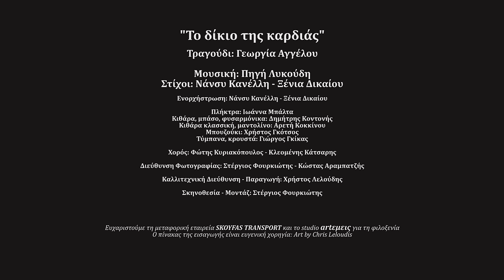Γεωργία Αγγέλου - Το δίκιο της καρδιάς (Official Video Clip HD)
Βρείτε το album "Κι Έτσι Αρχίζει Το Τικ Τακ - Γεωργία Αγγέλου" σε όλες τις ψηφιακές πλατφόρμες

Γεωργία Αγγέλου - To δίκιο της καρδιάς
Στίχοι: Νάνσυ Κανέλλη - Ξένια Δικαίου
Μουσική: Πηγή Λυκούδη

Georgia Aggelou - To dikio tis kardias
Lyrics: Nansy Kanelli - Ksenia Dikaiou

Credits:

Ενορχήστρωση: Νάνσυ Κανέλλη - Ξένια Δικαίου
Πλήκτρα: Ιωάννα Μπαλτά
Κιθάρα, μπάσο, φυσαρμόνικα:Δημήτρης Κοντονής
Κιθάρα κλασική, μαντολίνο:Αρετή Κοκκίνου
Μπουζούκι: Χρήστος Γκότσος
Τύμπανα, κρουστά: Γιώργος Γκίκας
Χορός: Φώτης Κυριακόπουλος - Κλεομένης Κάτσαρης
Διεύθυνση φωτογραφίας: Στέργιος Φουρκιώτης - Κώστας Αραμπατζής
Καλλιτεχνική διεύθυνση - Παραγωγή: Χρήστος Λελούδης
Σκηνοθεσία - Μοντάζ: Στέργιος Φουρκιώτης

PRESS RELEASE:

Η Γεωργία Αγγέλου επανέρχεται με την οπτικοποίηση του τραγουδιού της με τίτλο «Το δίκιο της καρδιάς» σε μουσική της Πηγής Λυκούδη και στίχους της Νάνσυ Κανέλλη και της Ξένιας Δικαίου.

«Το δίκιο της καρδιάς» είναι ένα εξαιρετικό, ιδιαίτερο ζεϊμπέκικο που η Γεωργία αποδίδει με μοναδική δύναμη και εκφραστικότητα. Η νοσταλγία, η ενοχή και η αθωότητα του έρωτα και η καρδιά που διεκδικεί σθεναρά το δίκιο της παλεύοντας με τις λάμες των χωρισμών αποτυπώνονται στην οθόνη, μέσα από τον τελετουργικό χορό των μαχαιριών.

Η Γεωργία Αγγέλου δικαιώνει τις υπογραφές των εκλεκτών γυναικών δημιουργών και ερμηνεύει με ώριμη λιτότητα, αποδεικνύοντας την αξία της και στο απαιτητικό πεδίο ενός γνήσια λαϊκού τραγουδιού που ανατρέπει τα αντρικά στερεότυπα του είδους.

«Το δίκιο της καρδιάς» περιέχεται στο album «Κι έτσι αρχίζει το Τικ Τακ» και κυκλοφορεί από το Ogdoo Music Group.

ΤΟ ΔΙΚΙΟ ΤΗΣ ΚΑΡΔΙΑΣ - ΓΕΩΡΓΙΑ ΑΓΓΕΛΟΥ
Μουσική: Πηγή Λυκούδη